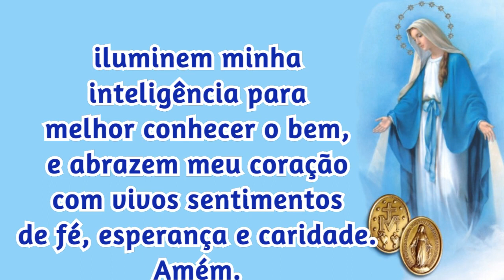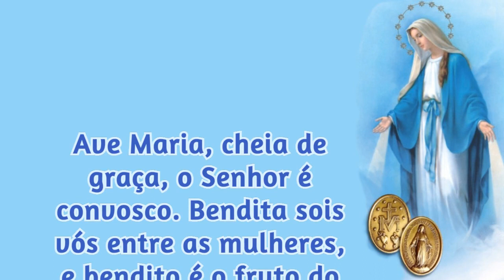28/06/2022 ORAÇÃO a NOSSA SENHORA das GRAÇAS